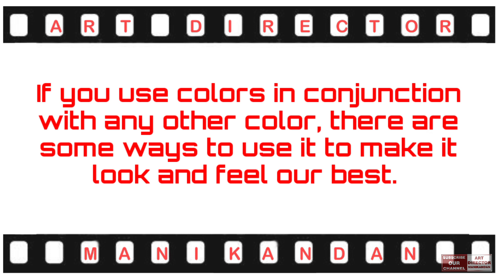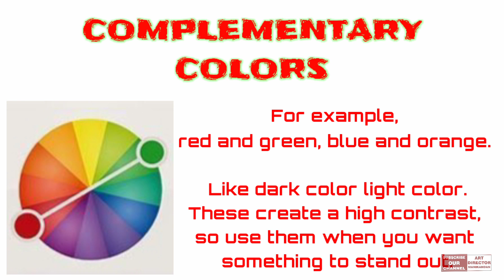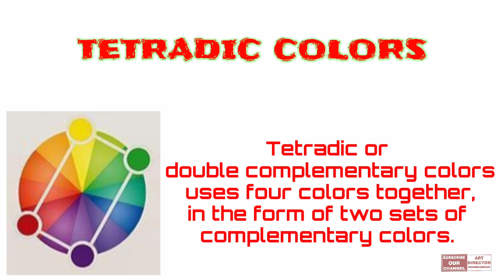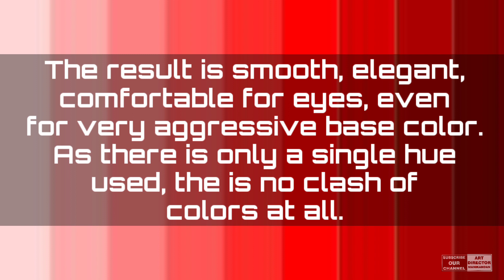Art Classes : Basic 4(Color Schemes)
Art - Artist - Artworks
Art Direction - Art Classes - Production Design
Art Director Manikandan (Tamil Film Art Director)
       திரைப்படத் துறையில் கலை இயக்குனர்களாக இருக்க வேண்டியவர்கள் தெரிந்திருக்க வேண்டிய அடிப்படையான நுணுக்கங்கள் மற்றும் அவர்களின் பணிகள் பற்றிய தகவல் அடங்கிய காணொலி பதிவுகளை எனது இந்த அலைவரிசையில் காணலாம் மற்றும் கற்கலாம். திரைப்படத் துறையில் கலை இயக்குனர்களை எப்படி பயன்படுத்துவது தொடர்பான எளிய தகவல்களும் இதில் அடங்கும்.
      மேலும் கலை இயக்கம் சம்மந்தமான ஏதேனும் கேள்விகள் இருப்பின் எனக்கு குறுஞ்செய்தி அனுப்பி விடைகளை கேட்டு பெறலாம்.
ஓவியம் மற்றும் கலை சார்ந்த பயிற்சி வகுப்புகள்,
அடிப்படை கலை பயிற்சி வகுப்பு,
கலை இயக்கம் மற்றும் கலை தயாரிப்பு பயிற்சி வகுப்பு,
கலை மற்றும் நுண்கலை பயிற்சிகள்...Etc.

In my channel, you can find and videos of basic techniques and information about their work that should be known to art directors in the film industry. It also includes simple information on how to use art directors in the film industry.
And if you have any questions regarding the Art Movement, feel free to send me a text message and ask for answers.
Art Classes in Tamil,
Basic art classes,
Classes for Art Direction and production design,
Art and craft  work Making,
Classes for film art direction and production design..Etc.